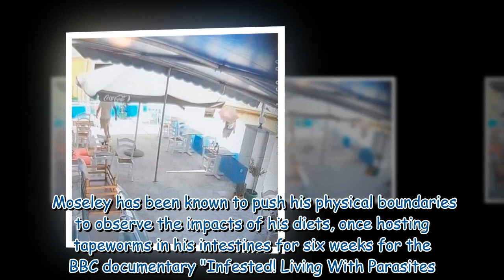New CCTV emerges of missing TV doctor after last known sighting